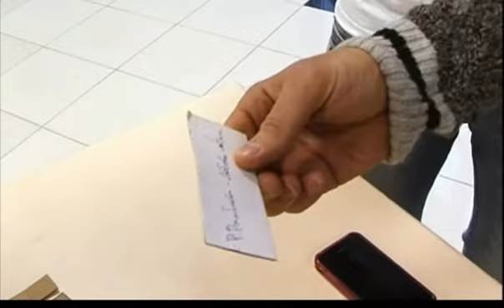Ягудин Кожевникова - профайл 28.11.10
Алексей Ягудин и Мария  Кожевникова - профайл 28.11.10 "Лед и пламень" 9 тур Достояние республики